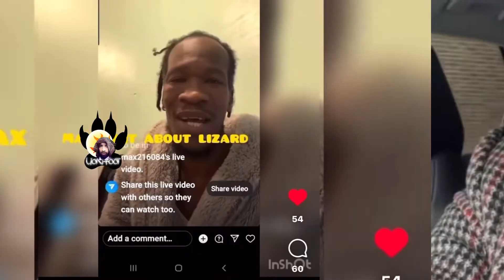A Who Video Ropes Shade | Promoter D!ss Up Worldboss Lizard OMG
If you have any concerns or feedback, please Leave it in the comment section.